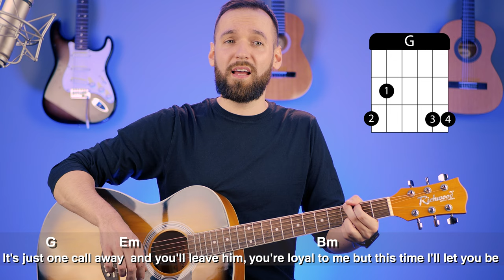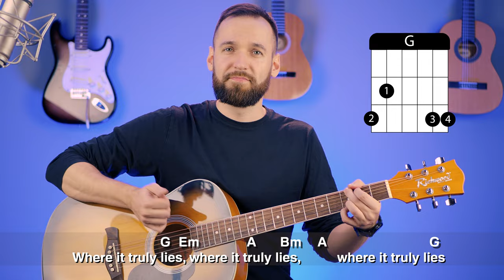Moth To A Flame - Swedish House Mafia with The Weekend | Cover Guitar | Chords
Learn with us 👉 Swedish House Mafia with The Weekend - Moth To A Flame swedishhousemafia theweekend

If you want to present your effect, tag us in social media learnandplay 🎸

🎸 Guitar which we use in this video ➡

In the future we will be create a special video course to You!